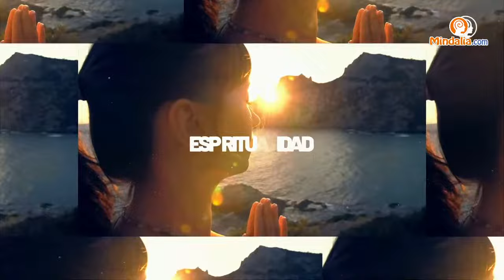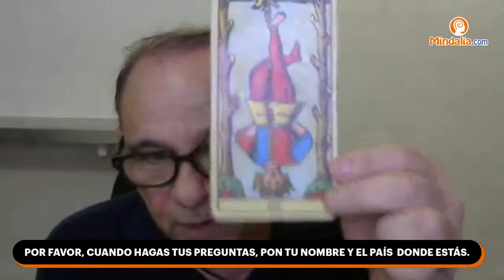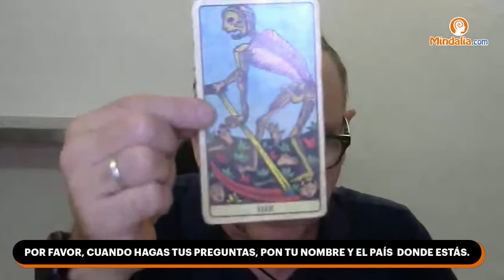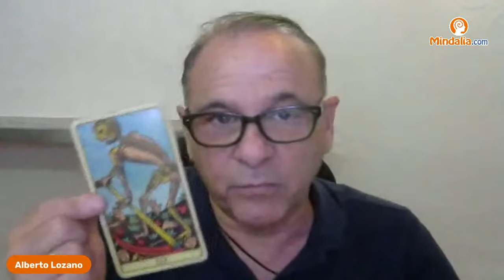Numerología: ¿qué números traen Karma y mala suerte? Con Alberto Lozano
Todos sabemos de la asociación que existe entre ciertos números y la mala suerte. Pero, ¿es realmente esto un hecho verídico, una cuestión de superstición o un falso mito? ¿Puede revelarnos la Numerología qué Karma traen ciertos números? Alberto Lozano estará en este directo ayudándonos a esclarecer todas estas preguntas.

Alberto Lozano
Maestro y terapeuta transpersonal. Creador de un método propio. Experto en psicogenealogía, PNL, Numerología y Tarot.